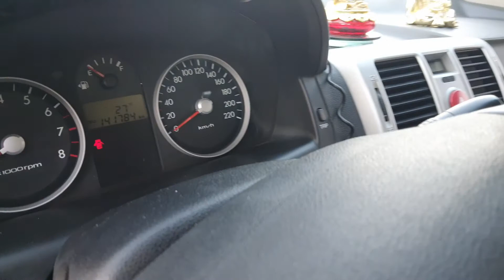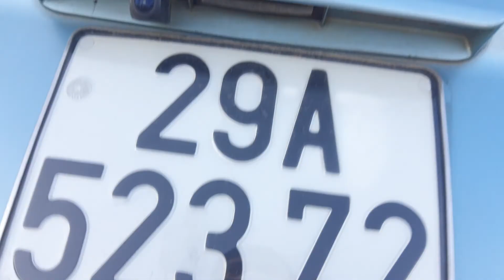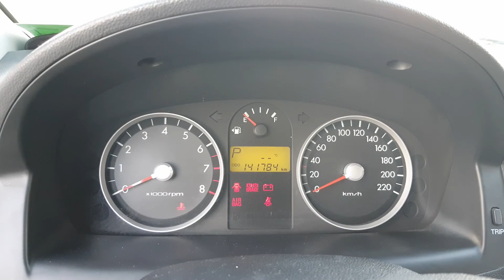Xe nhập khẩu ,số tự động 2007 đẹp mới như 201 ,máy số còn zin,ODO hơn chục vạn.0354 152 888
Xin chào cả nhà chúc cả nhà buổi tối vui vẻ.mời cả nhà cùng tham khảo video để ủng hộ e cả nhà nhé ,cảm ơn cả nhà rất nhiều .cả nhà xem video nhớ đăng kí kênh +like +chia sẻ video giúp em nhé. Chúc cả nhà sẽ tìm được xe ưng ý .,.,,.,,.,.,,,,,. ,,,,..,,.,,.,,,.,.